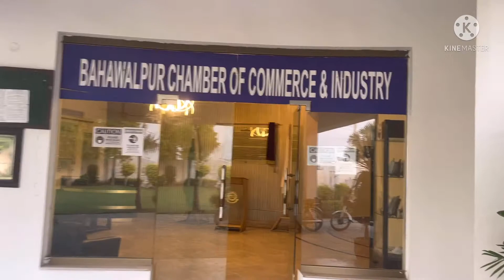Visit to Chamber Of Commerance Vlog //Tahir Bashir Official//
Tahir Bashir Official, singer,vloger